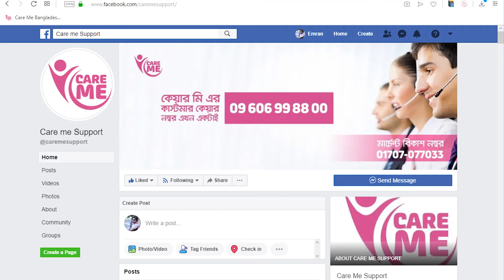ফ্রিজের দুর্গন্ধ মোকাবেলায় ৭ টি কার্যকর টিপস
"Zip Lock Bag" অর্ডার করতে চাইলে নিচের অর্ডার লিংকে ক্লিক করুনঃ

"Fridge Odor Removal'  অর্ডার করতে চাইলে নিচের অর্ডার লিংকে ক্লিক করুনঃ

Copyright
“Copyright @ Care Me. Any reproduction or illegal distribution of the content in any form will result in immediate action against the person concerned.”